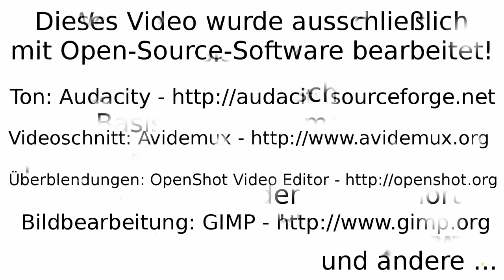Pressekonferenz Bernd Schlömer auf dem Bundesparteitag 2012 in Neumünster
Bernd Schlömer wurde auf dem Bundesparteitag der Piratenpartei 2012 in Neumünster zum neuen Vorsitzenden gewählt.